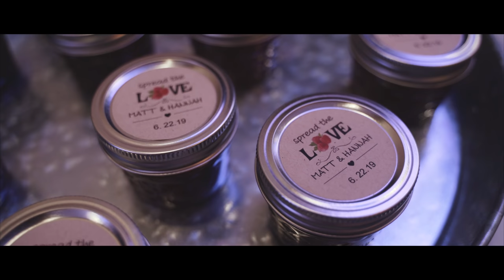Matthew + Hannah | Wedding Film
Gear I Use:
Main Camera
Backup Camera
All-Around Lens
Variable ND
Budget Portrait Lens
Sharp Portrait Lens

Foster Wedding | Bangor, Maine

MB01LIUZCEP1ATY